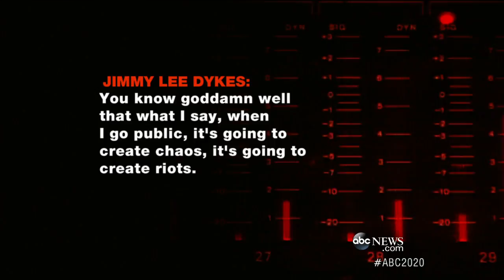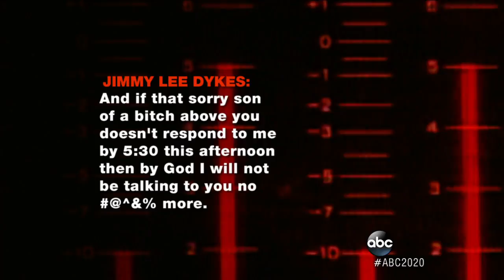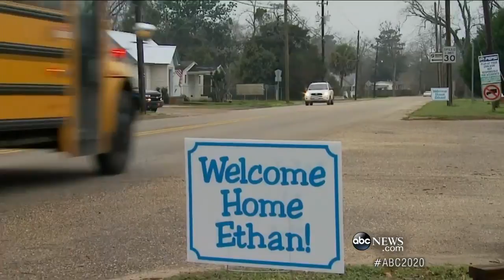The Bunker Tapes: Saving Ethan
Part 2: Photos of the bunker, plus FBI agents on Dykes' twisted plans and their decision to go in.